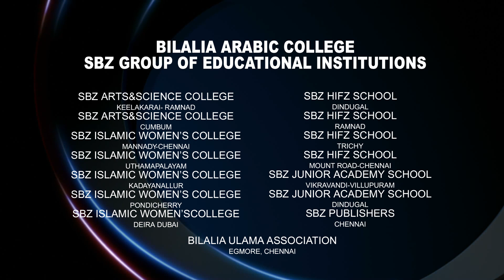இதய நபியின் உதயம்....! பிறை -11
மாபெரும் மீலாது சிறப்பு சொற்பொழிவு
பிறை - 11
 பேச்சாளர் : முஸ்ஸமில் உசைன் பிலாலி